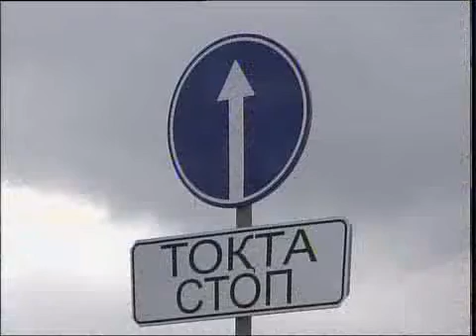каз СпецЦОН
Новости МТРК